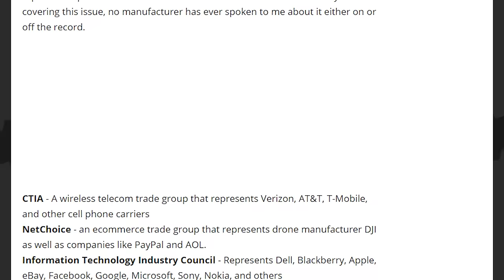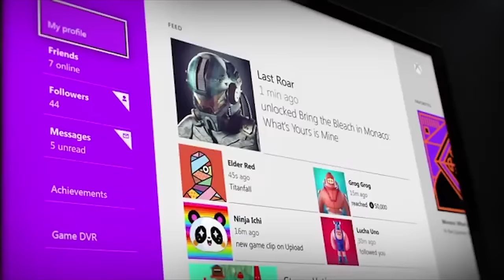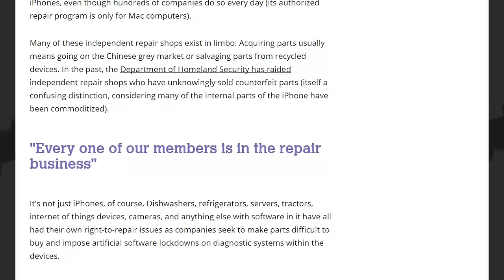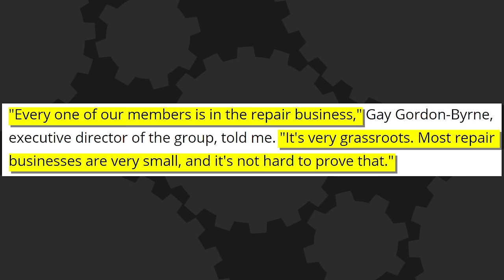Console Makers FIGHT Repair Laws! - The Know Game News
Lawmakers are introducing legislation that would require hardware manufacturers to not only ALLOW self-repair of electronics, but to provide hardware and manuals. And console manufacturers are fighting it tooth and nail.

Written By: Brian Gaar
Edited By: Kdin Jenzen
Hosted By: Ashley Jenkins and Jon Risinger